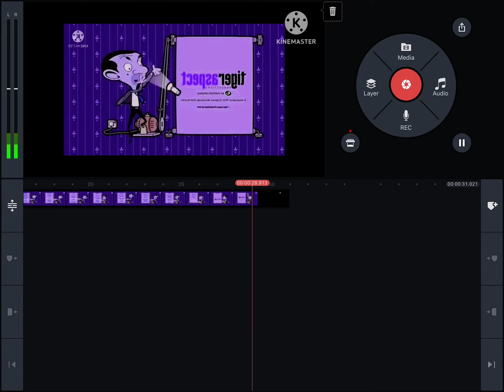New Mr Bean Outro in Diamond Major + Lost Effect